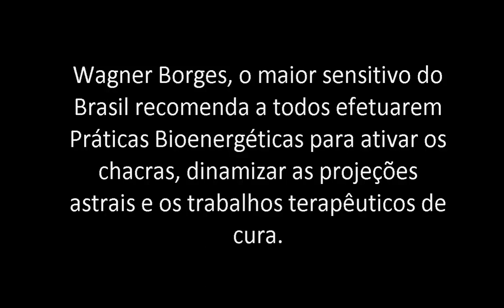Importância das Práticas Bioenergéticas para os terapeutas e curadores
Seja você um médium, um sensitivo, um terapeuta holístico ou curador, é fundamental efetuar práticas bioenergéticas para otimizar os resultados de seu trabalho.

VERSÃO E-BOOK:

E-book O Karma e suas Leis (2004):